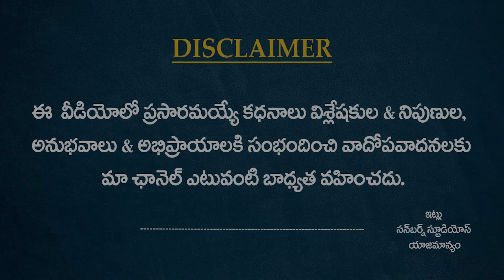Rohit Sharma's Inspiring Life Story in Telugu | Today's Trending Talk | SunBurn Studios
Welcome to "Today's Trending Talk" on SunBurn Studios! Get ready to ride the wave of internet sensation as our charismatic host delves into the day's hottest topics, viral content, and trending news. From meme-worthy moments to breaking stories, we've got you covered with insightful commentary and engaging discussions. Stay ahead of the curve and join the conversation on "Today's Trending Talk"!

About SunBurn Studios:

Welcome to Sunburn Studios Official Channel! We offer a diverse range of content including entertainment, politics, health, exclusive interviews with celebrities and politicians, and more. Our dynamic team of hosts ensures every minute is both informative and enjoyable, covering trending topics, breaking news, and captivating stories.

సన్ బర్న్ స్టూడియోస్ కి స్వాగతం  🙏

బ్రేకింగ్ న్యూస్, పొలిటికల్ విశ్లేషణ, సినిమా సంగతులు, వైరల్ సంఘటనలు, జ్యోతిష్యం, భక్తి, సెలబ్రిటీస్ ఇంటర్వూస్, లీగల్ సంభందిత అనాలసిస్ మన ఛానల్ లో అందుబాటులోకి తీసుకు రావడానికి మా టీమ్ నిరంతరం కృషి చేస్తుంది.

మా ఛానల్ సబ్స్క్రయిబ్ చేసుకుని సపోర్ట్ చేయగలరు అని మనవి.